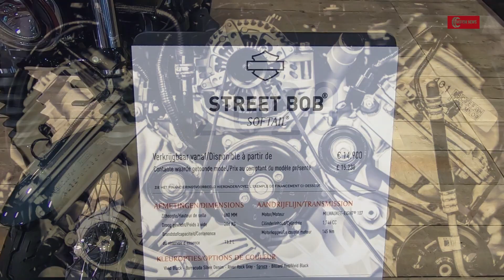New 2020 Harley Davidson Softail Street Bob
Engine - 107-cubic inch Milwaukee-Eight
Torque - 145 Nm
Bore 100 - Stroke 111
Displacement - 1,746 cc
Speed - 125 mp/h
Price - $ 14.900